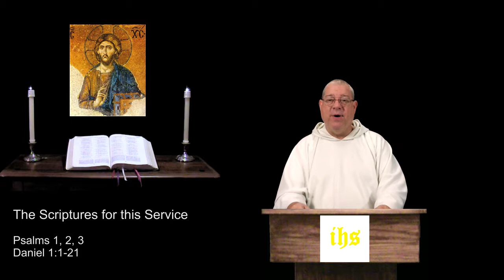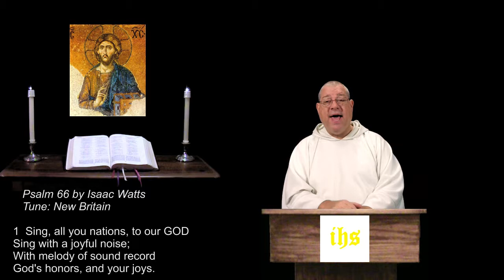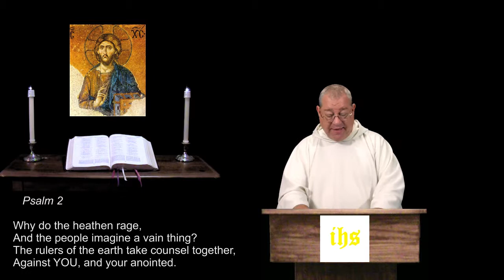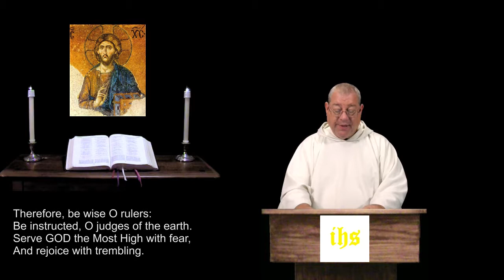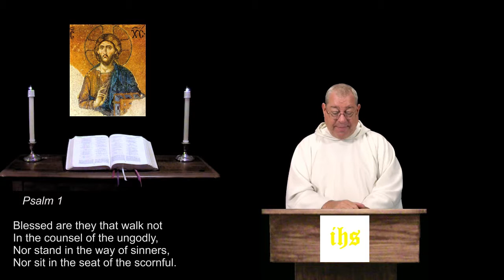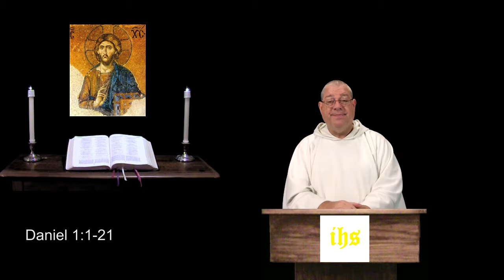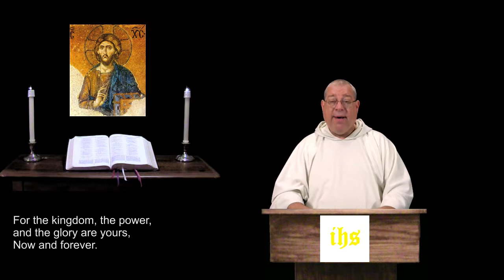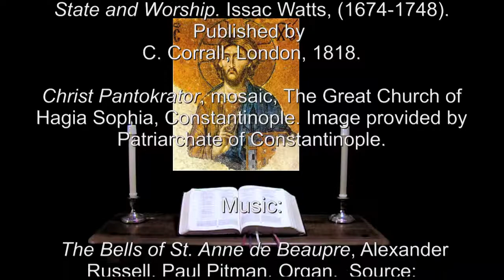13 Apr 2015 Monday Morning Prayer